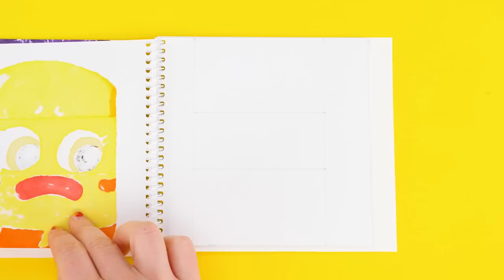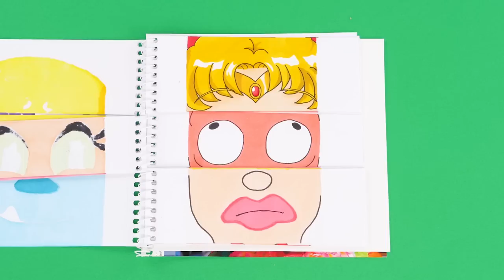FUNNY THINGS YOU CAN DIY NOW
No time for usual crafts! Make these funny and amazing DIYs with us right now. Brighten your day in a most creative way - make your own things to decore and play with!
 Our crafts ideas are all about finding your inspiration and learn a new skill - drawing, origami, crafting, coloring, surprise your friends and family!

Don't hesitate to try one of these or any other DIY from KIWI SHOW 💚

 Be grateful for your abilities,
Say the warmest words to your close people 💖